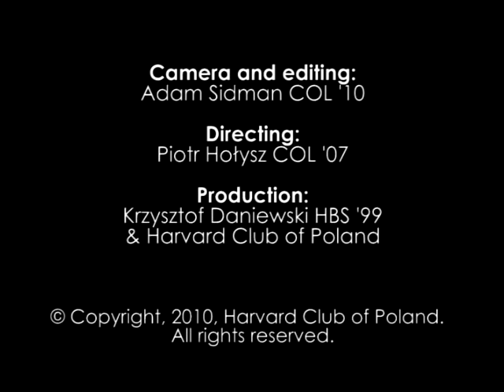Polacy w Harvard College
Polscy studenci prezentują Harvard College - studia I stopnia oferujące tytuły licencjackie